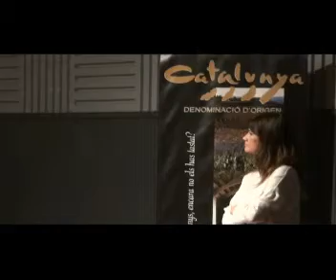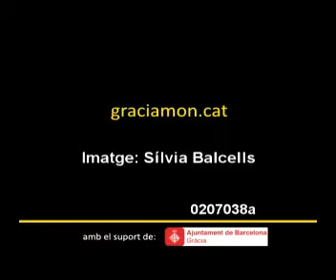"Deconstruint el Vi Català" DO Catalunya/Cargol Gracios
DO Catalunya  juntament amb el Cargol Gracios, ens presentant el documental "Deconstruint el Vi Català"